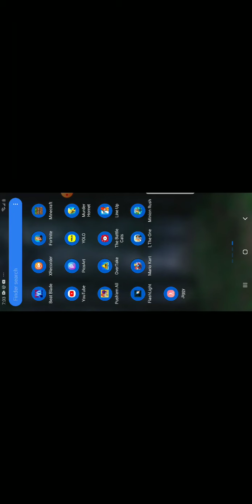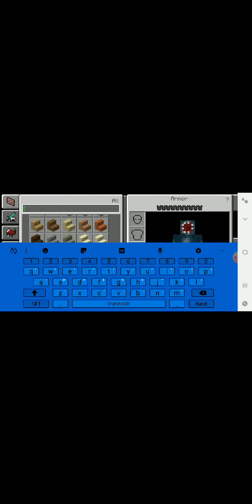July 24, 2020